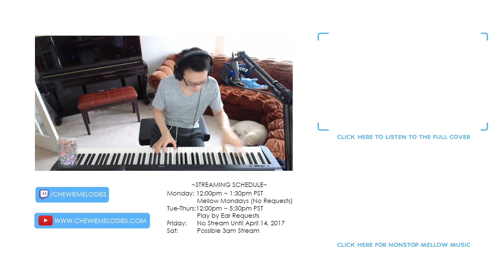Re:Zero - Requiem of Silence [Elegy for Rem] Piano Cover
As performed on Twitch.TV on March 16, 2017.